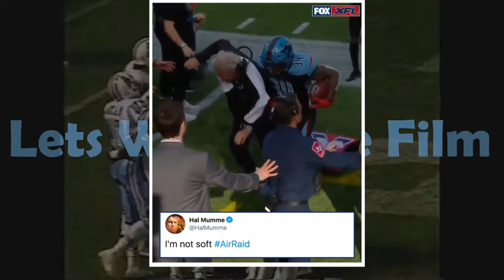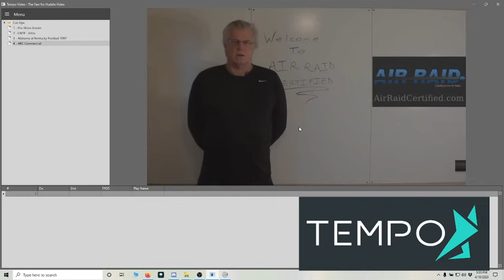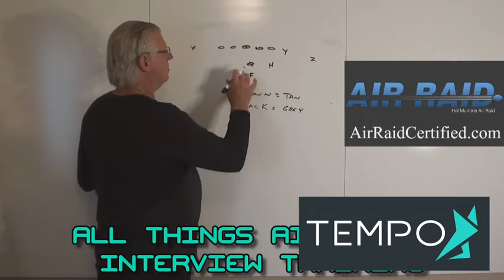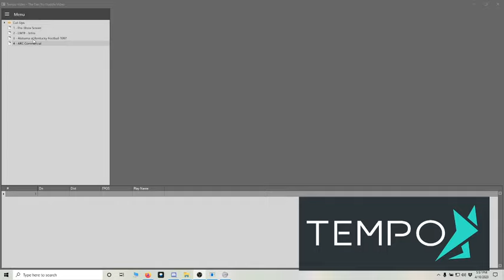Hal Mumme & Tim Couch Watch 1997 Kentucky Air Raid vs. Alabama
Download All-22 Film & Tempo